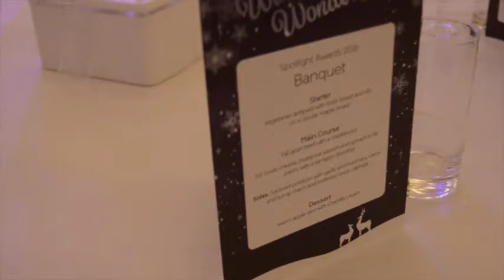Curo Spotlight Awards 2016